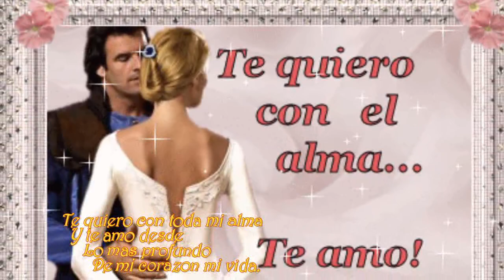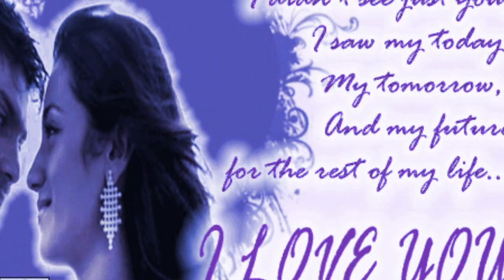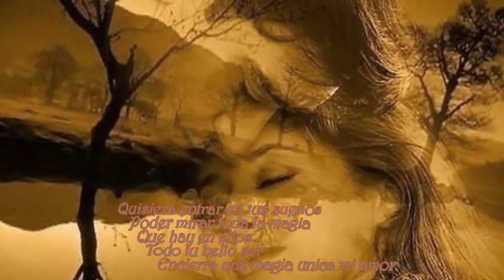Alex Porchas La Magia De Tu Amor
El amor esta lleno de una magia unica que solo puede ser sentida en las personas cuando nos entregamos sinceramente nuestro amor hacia los demas, ese bello sentimiento que puede llegar hasta lo mas profundo de nuestros corazones para llenarlos de amor y de alegria.
 Toda tu amor estas llena de  una magia unica que puedo verla atravez de tu bella,dulce y trasparente mirada en la cual puedo ver todos los lindos sentimientos que lleva en ti,puedo verla en tu sonrisa esa sonrisa,dulce,tierna y  angelical unica en ti,puedo sentirla a atra vez de en los tiempo dificiles como estas ahi siempre con un abrazo en el momento que mas lo necesito,esa magia la llevas en ti todo el tiempo en todo lo que haces dia a dia todo lo haces con amor  con alegria.
  Asi amor como la magia de este amor que nos une este sentimiento que dia a dia alimentamos llenadolo de nuestro amor..
 La magia del amor esta en ti esta en mi, esta en los dos, en todo lo que nos une mi amor y nos permite que sigamos a qui juntos unidos por este maravilloso sentimiento EL AMOR,nuestro amor..
 With all m love for ou sweety,٥ﻻ ﻉ√٥ﺎ ٱц atkm.